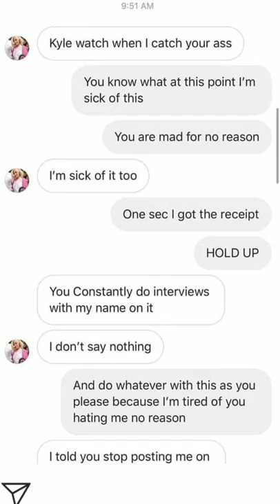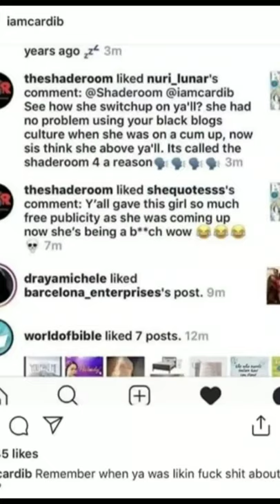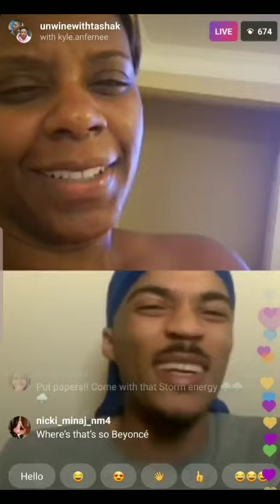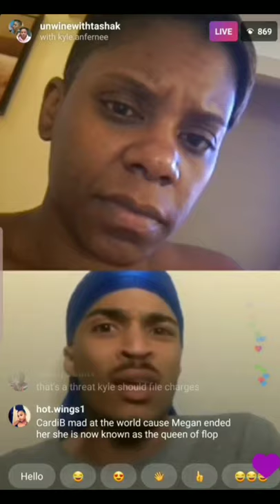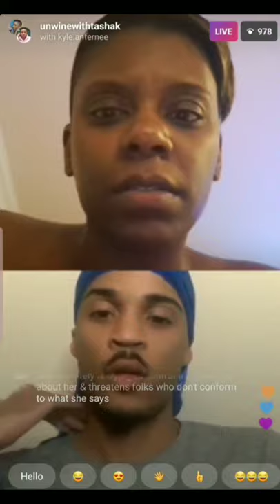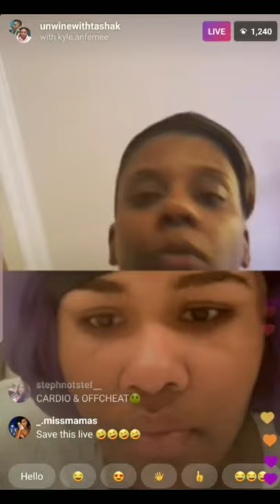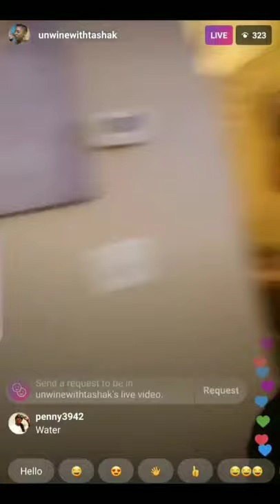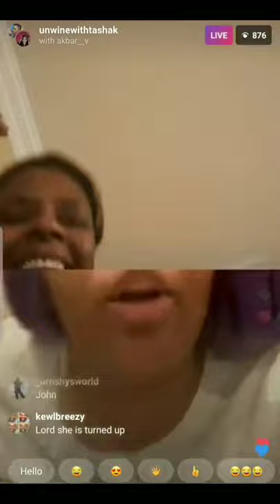The Shade Room, The Neighborhood Talk Drama w/Cardi B! Tasha K Live w/Kyle & Akbar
DMs Between TSR, Kyle & Cardi B. Lives & More

Giving you a little bit to think about 🤔
Dropping Videos Daily!!!